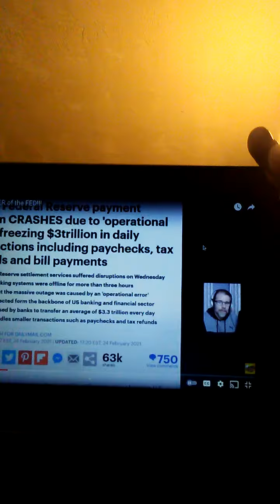Banky Banky, Go get Frankie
Eff 'e, dee craysh